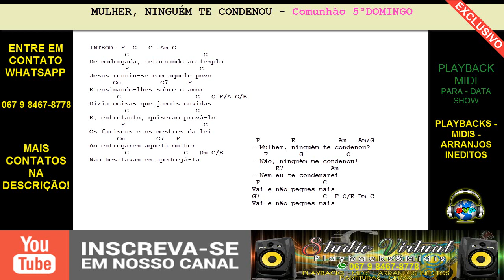MULHER NINGUÉM TE CONDENOU - PLAYBACK CF 2019